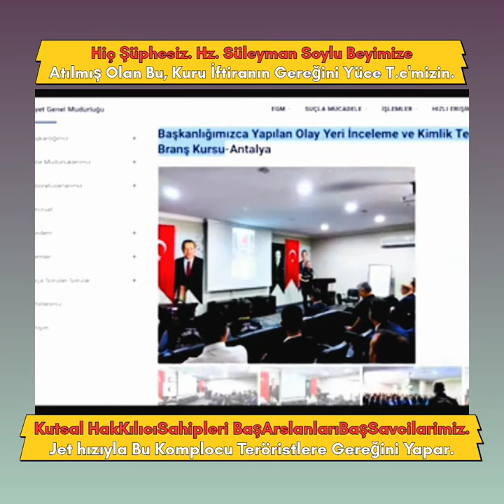sondakika - Sedat Peker Skandal Ses Kaydı - Süleyman Soylu'ya Şiir - Bomba Bölüm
İçişleriBakanı Süleyman Soyluya Tuzak Türkiye Cumhuriyeti Cumhuriyetini Devirir✓BaşSavcım Cambaz Şöfördür✓ Asla Zincirsiz Yola Çıkmaz Tek 1 Sefer.
Ne Duaya Var İhtiyaç Nede Şansa Kanun Neyse Odur Kural.

Türkiye Gündemini Sarsacak Çok Tehlikeli Ve Önemli Bir Haber Göz Ardı Edilirse Bu Olay 2.ci Feto Olarak Tarihe Geçebilir.
  Ama Asla 1.ci Fetö Olayı Gibi Olmaz Buda Böyle Biline.İçişleriBakanlığı Soyluya Tuzak Cumhuriyeti Devirir✓BaşSavcım Cambaz Şöför✓ZincirsizYolÇıkmaz1 Sefer